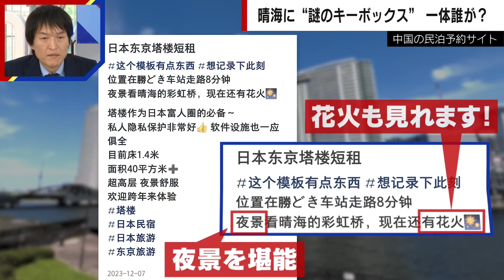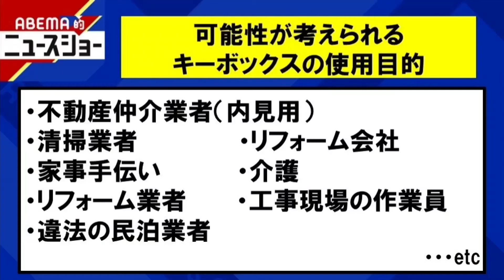【晴海】タワマン周辺路上に謎のキーボックス「中国の違法民泊？」正体を追跡｜ABEMA的ニュースショー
◆この放送回をノーカットで視聴

【政局】「岸田総理は完全に詰んだ」ポスト岸田の行方“パパ活辞職”宮沢博行氏が見解｜ABEMA的ニュースショー

【ITニュース】素人でもウィルスを作成…犯罪に利用される“野良AI・脱獄GPT”とは｜ABEMA的ニュースショー

◆キャスト
舛添要一(国際政治学者)
青山和弘(ジャーナリスト)
宮崎謙介(元衆議院議員)
木下隆行(TKO)